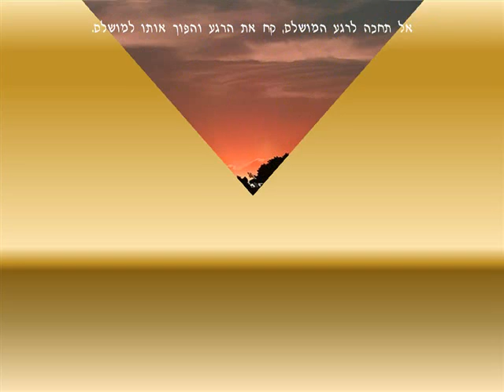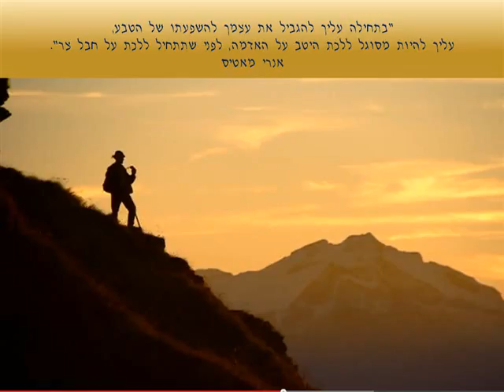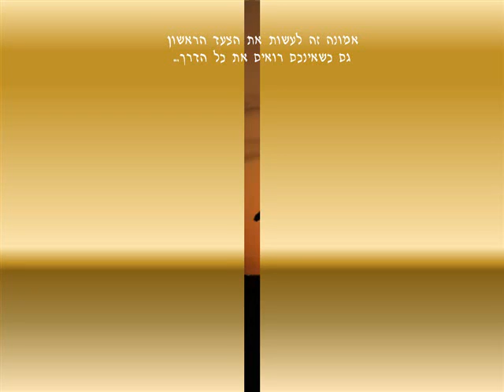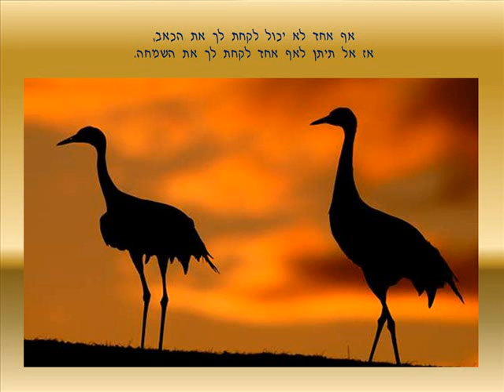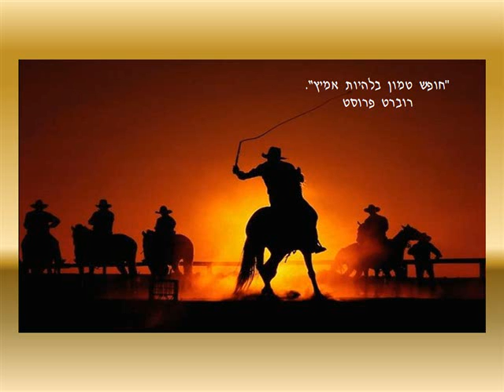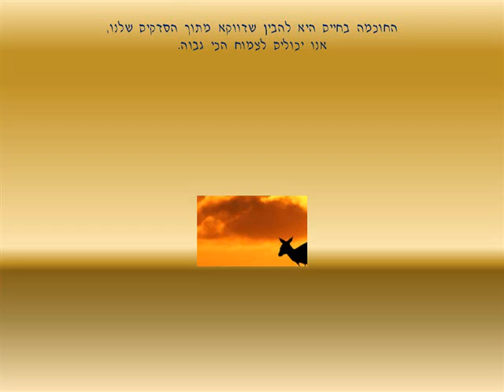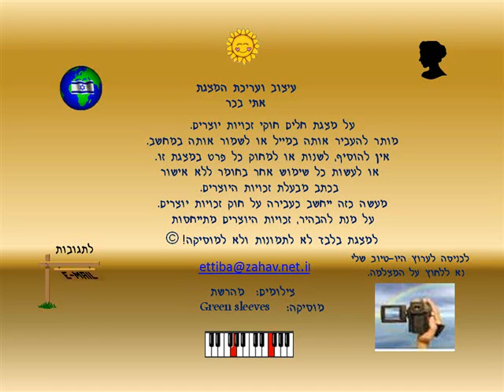7 6 14 צלליות